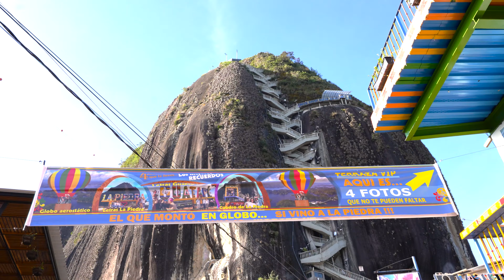Guatape Colombia | Day Trip from Medellin | Climbing the Rock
Medellin to Guatape is a popular day trip.  You’ll see beautiful Colombian mountains, coffee plantations along the countryside and experience Colombian culture.

Distance and duration:
Guatape is 78 kilometers (48 miles) from Medellin.
The drive will take around 2 - 2.5 hours.

Transportation Options:

Bus:  You can take a bus from the Terminal del Sur in Medellin.  Buses are inexpensive, frequent and comfortable.

Private Car or Rental:  Hiring a driver or renting a car provides greater flexibility.
The main attraction in Guatapé is El Peñol.  It’s a massive rock formation with a staircase leading to stunning panoramic views.
The town of Guatape is known for its colorful buildings and charming waterfront.
You can hike El Peñol, explore the town, enjoy local cuisine, or take a boat tour on the lake.